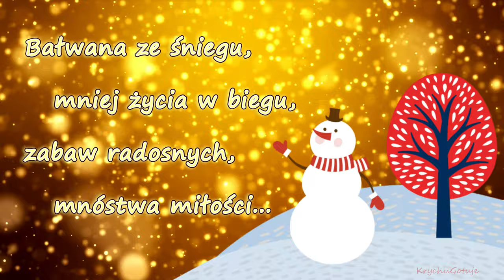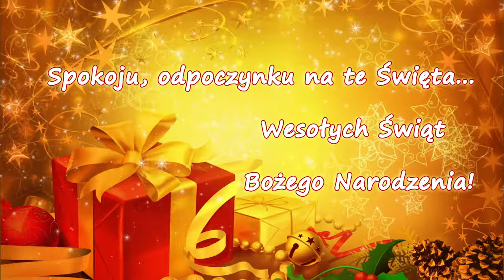Życzenia bożonarodzeniowe z Mikołajem na Święta. Pięknej choinki, prezentów moc, rodzinnych Świąt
Zdrowych, wesołych, rodzinnych Świąt z tańczącym Mikołajem. Wspaniałych prezentów. Gdy pierwsza gwiazda zaświeci na niebie mam życzenia dla Ciebie:
"Pięknej choinki,
prezentów moc,
rodzinnych Świąt.
Bałwana ze śniegu,
mniej życia w biegu,
zabaw radosnych,
mnóstwa miłości,
dużo życzliwości oraz
mało troski"
Spokoju oraz odpoczynku na te Święta.
Wesołych Świąt Bożego Narodzenia!
KrychuGotuje